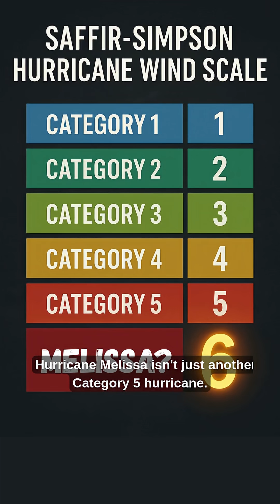Hurricane Melissa: The Case for Category 6 Hurricanes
Hurricane Melissa isn’t just another Category 5 — it’s breaking the scale. With a verified 241 mph gust recorded by Hurricane Hunters, Melissa has sparked new calls for a Category 6 rating. This is what a rapidly warming ocean can do — supercharge storms beyond what our old scales can capture.